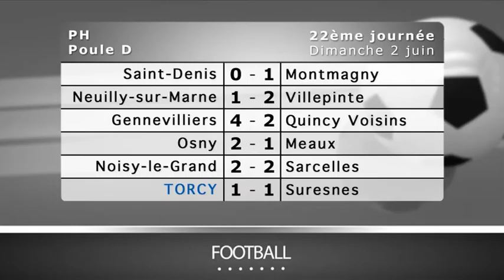Mag's - Les Sports - 03-06-2013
Bilan de saison : quels clubs s'en tirent le mieux ?
Foot U17 : Pontault et Roissy pour une place en r&#233;gion